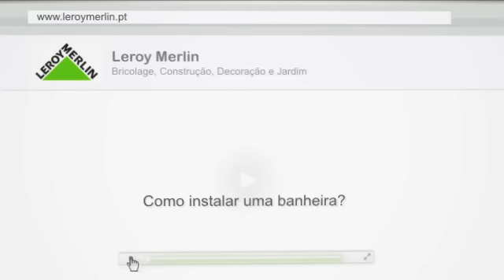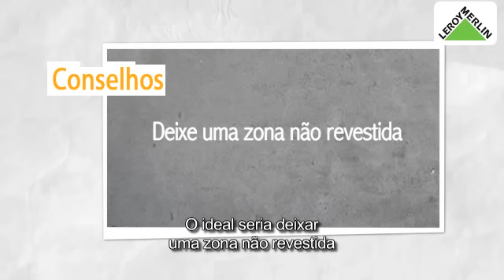Como instalar uma banheira | LEROY MERLIN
A Leroy Merlin convida-o a descobrir "Como instalar uma banheira".
Conheça as várias etapas, produtos e as ferramentas necessárias para realizar esta obra.